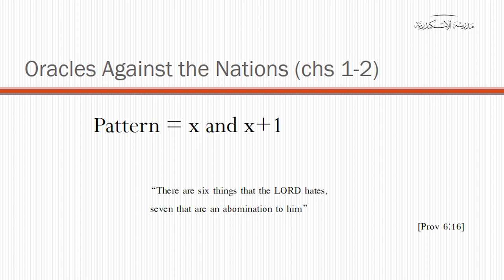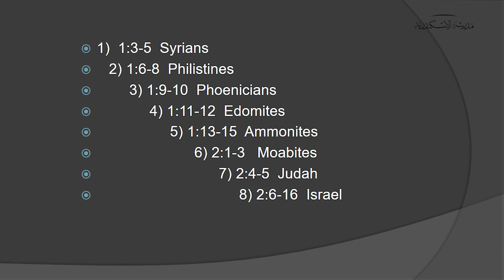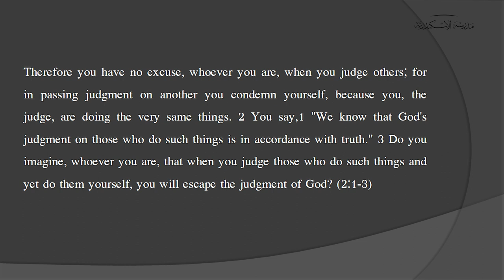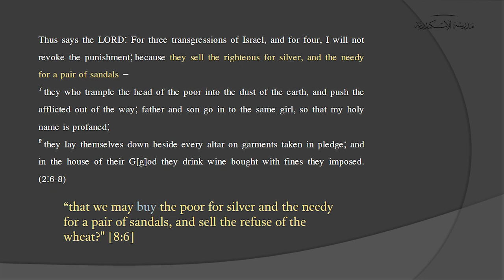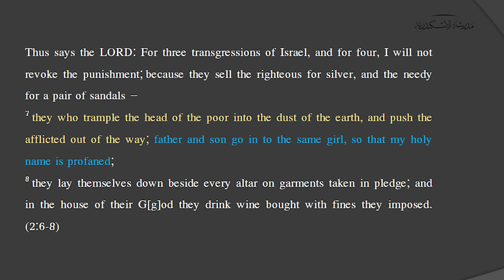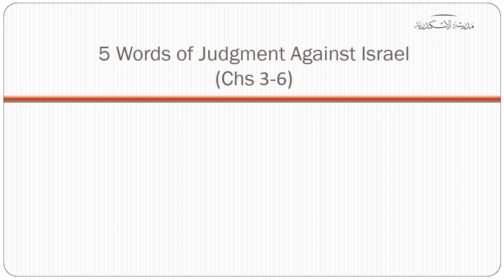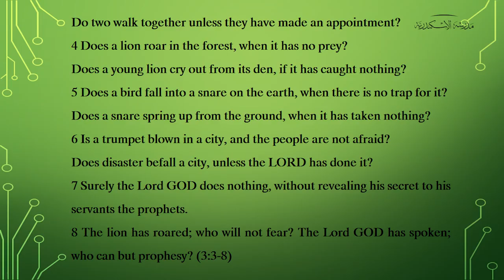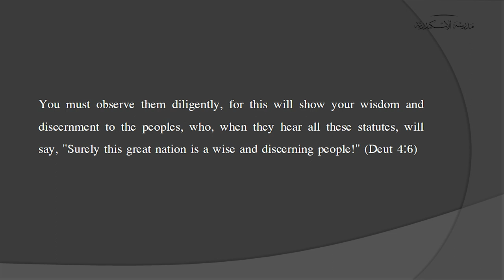A study on the book of Amos | Lecture 3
Dr. Myrto lectured at Alexandria School in Cairo on the Book of Amos, and explored with the students of ASF the prophetic message of one of the classic Hebrew prophets of the Old Testament.

Dr. Myrto Theocharous  is a Professor of Hebrew and Old Testament
at the Greek Bible college, Athens, Greece, and lectures at ASF in Cairo.